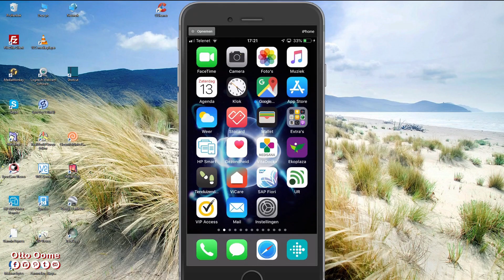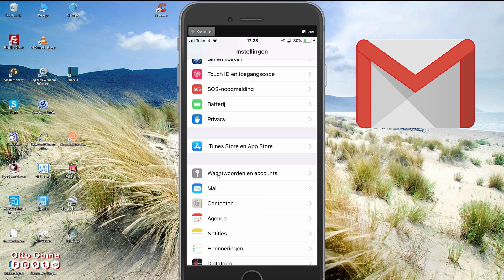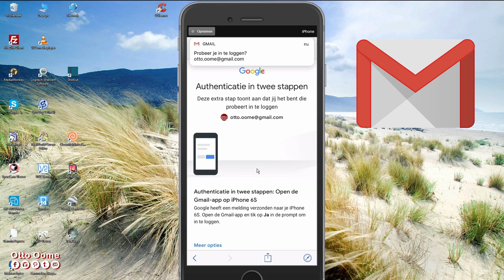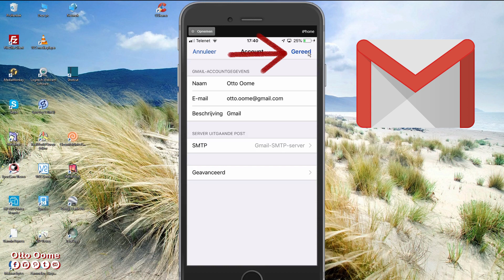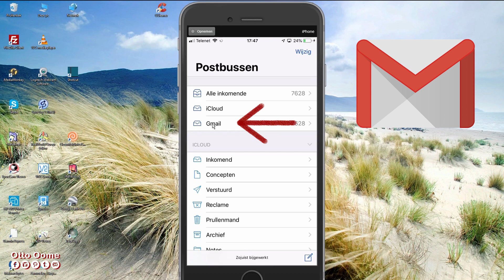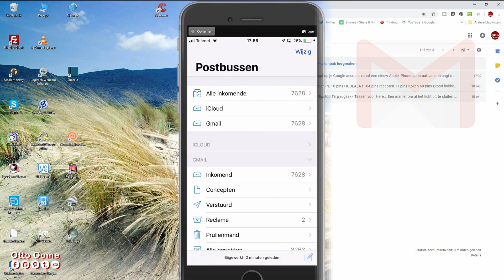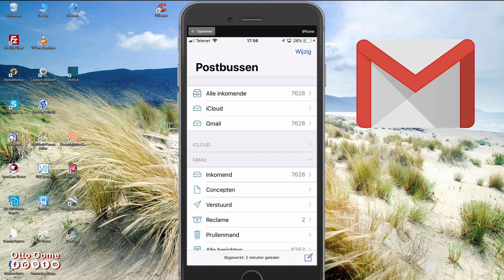Hoe voeg je Gmail toe aan de mail app van je iPhone?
Hoe voeg je Gmail toe aan de mail app van je iPhone? In dit filmpje laat ik je zien hoe ik mijn Gmail account toevoeg aan de mail app van je iPhone. Om je Gmail account toe te voegen heb je de username en paswoord nodig van je Google Acount

Rechtsboven zie je nu een link
Hoe voeg je een Telenet email toe aan de mail app van je iPhone?

Je opent de mail app van van je iPhone.
en je ziet alleen de folder inkomend staan.
En dat is de iCloud email.

Ga naar Instellingen
Wachtwoorden en accounts
Hier zie je mijn iCloud account.
Klik op nieuw account

Voor Gmail klik je op Google
Geef je gmail adres in
Klik op volgende
geef je wachtwoord (Dat laat ik niet zien.)
Als je het niet meer weet dan klik je op wachtwoord vergeten?
Klik op volgende

Ik heb een tweestaps authenticatie ingesteld
Dan krijg je een melding via email
Er wordt gevraagd probeer jij in te loggen
daar klik je ja op
En je gaat terug naar instellingen.

Je krijgt een paar email meldingen maar dat is omdat jezelf inlogt

Dan krijg je een aantal Gmail instellingen
Ik ga alleen Mail aanzetten
Klik op bewaar
En je ziet Gmail is toegevoegd bij je accounts

Nog even een paar instellingen.
Je klikt op het pijltje bij Gmail.
Je klikt op het pijltje bij Account.
Je klikt op het pijltje bij Geavanceerd.
Hier heb je postbus instellingen
Je wijzigt "Zet verwijderde berichten in"
Selecteer hier Verwijderd ipv archief
Klik op Account
Klik op Gereed
Klik op Accounts
Je gaat helemaal uit Instellingen.

Je opent je Mail app
en daar zie je nu Gmail bij staan. 7500 emails
Je klikt op Gmail.
Je leest je email.
Je verwijderd je email in je app dan verdwijnt deze naar prullenmand
Niet alleen in je app maar ook op de server.